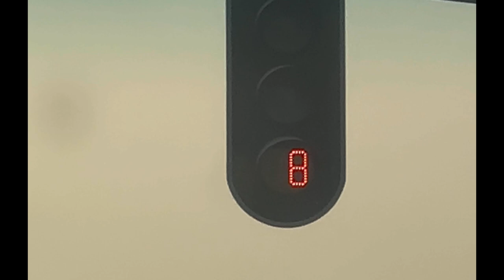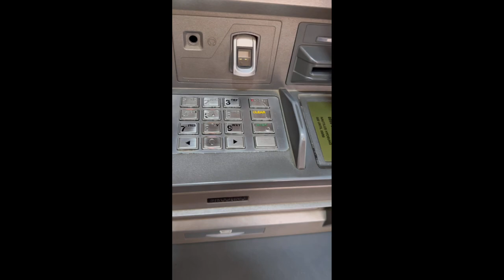In Abuja Naira Note Scarcity, The Protest, Life and Daily Routine